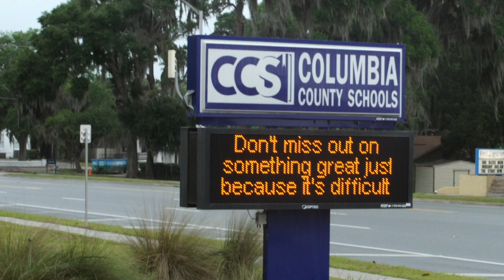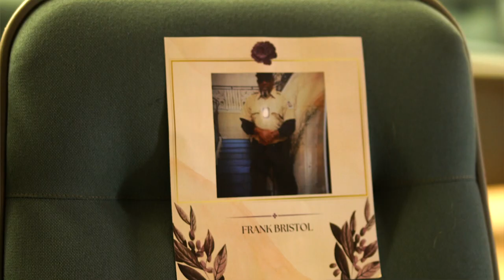DHKulture Film Screening (Columbia County School)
Recap of Diasporans Hidden Kulture film screening at The Columbia County School in Lake City, Florida.

You Watch the Film on Amazon, Tubi, and Discovered